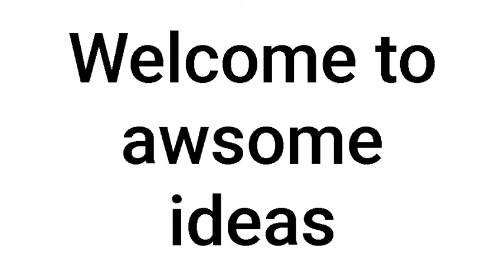How to make aeroplane with popsicle sticks (ice Cream sticks)